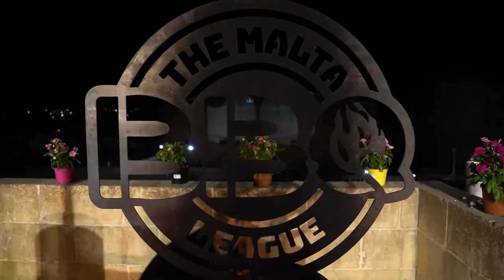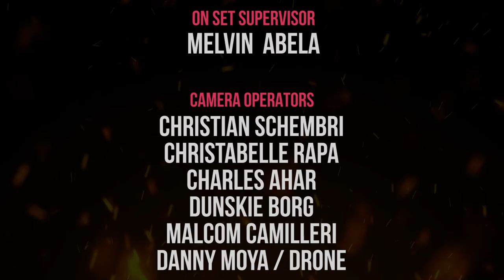The Malta BBQ League season 2 , Episode 7.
In this episode each group of competitors must choose 2 random boxes which have different ingredients. What will they find? Watch this episode to get to know what the participants managed to cook with the secret ingredients.